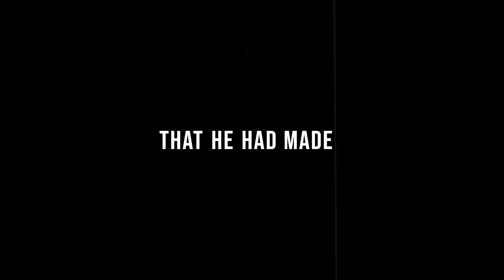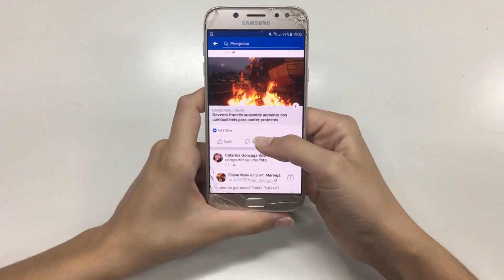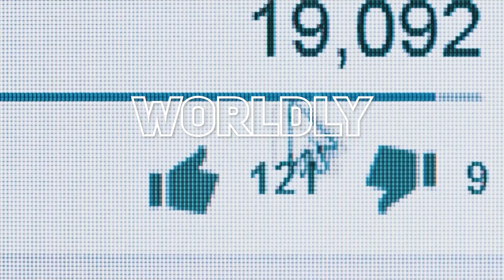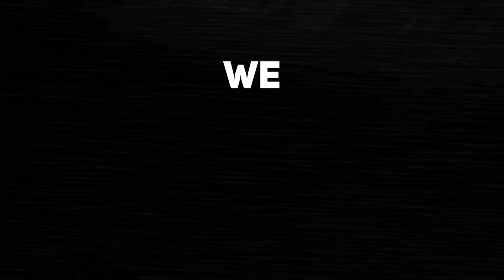Overture I Central Churches I JILTw29 I Let Your Glory Come Down